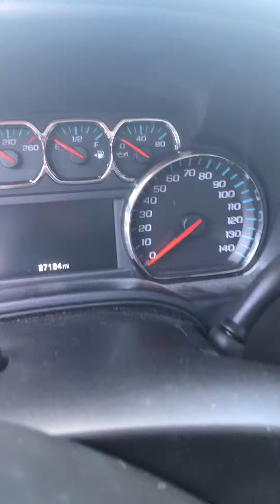2016 Chevy Silverado LT LT1